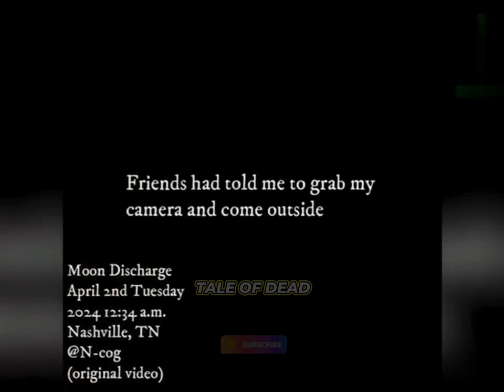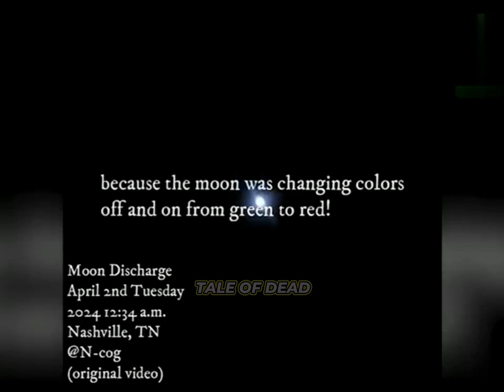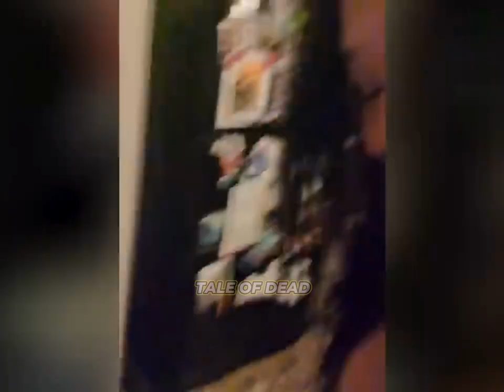TOP 4 HORROR SCARY VIDEOS NA MAGPAPAGULAT SA IYO | TALE OF DEAD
Handa ka na bang harapin ang mga nakakakilabot na kwento? Sa video na ito, dalhin ka namin sa isang madilim na paglalakbay sa mga nakakatakot na videos na siguradong magpapagulat at magpapa-ikot ng iyong imahinasyon! Mula sa mga paranormal na aktibidad hanggang sa mga hindi maipaliwanag na pangyayari, pagmasdan ang mga kwento ng mga multo, mga entidad, at mga karanasang nagbabalik mula sa mga patay. Huwag palampasin ang pagkakataong matakot at mangilabot sa mga kwentong ito. Pagsama-samahin ang iyong mga kaibigan, patayin ang ilaw, at maghanda sa isang gabi ng takot!